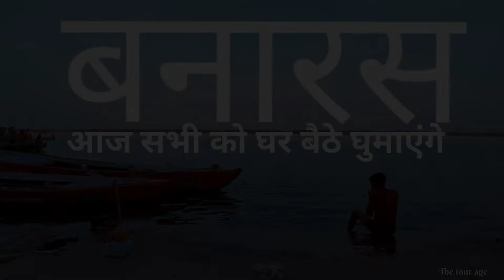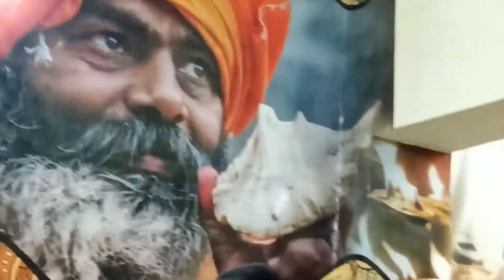Mahadev ke Deewane Song 🙏🙏 वाराणसी काशी की पूरी यात्रा घर बैठे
Branded official

Song creadit :- mahadev ke deewane
Singer :- Hansraj Raghuwanshi
Song release :- T-Series

Vlog Video :- Varanasi kaashi vishwanath ki puri yatra